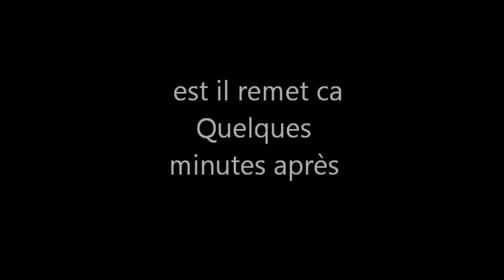أشهر فرصة ضائعة في تاريخ الداربي العاصمي بين المولودية والاتحاد